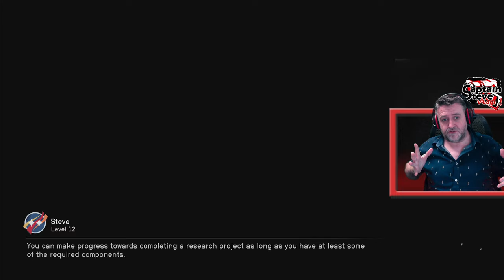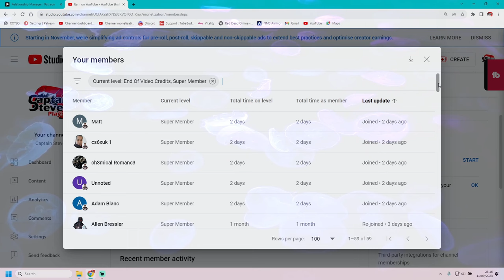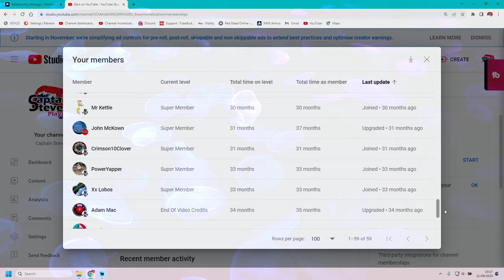Starfield - Moon Dalvik - Narion System - 100% Survey Guide - Captain Steve